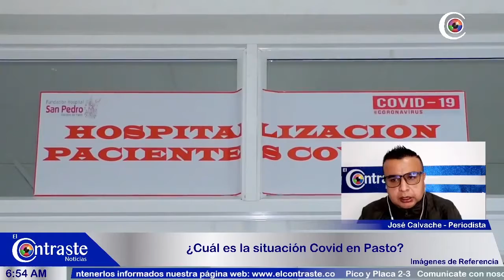Vacunación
Uno de los temas importantes en el momento de vacunarse contra el covid-19 es conocer los tiempos en los cuales debe vacunarse, así mismo dar a conocer al cuerpo médico si usted se ha contagiado de coronavirus.